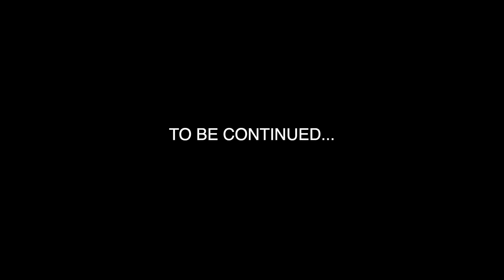ROAD TRIP WITH MY DAUGHTER ( PROCESSING A VISA)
In this vlog we are on our biggest road trip ever driving from Zaporizhye to Kiyv . in this video we are sharing a 24 hours  road trip with my adorable incredible daughter . in this road trip we had fun  and did lots of exciting things like horse riding and  playing games, spent some quality  father and daughter time together and also we visited some interesting places in Kiyv and did some shopping as well.